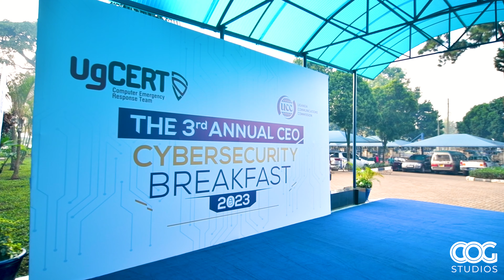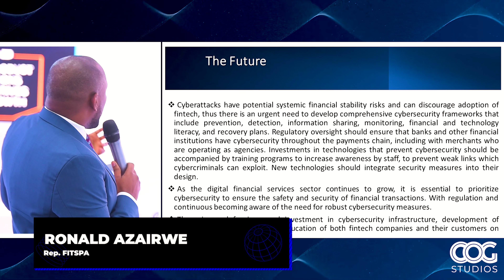UCC CEO'S BREAKFAST MEETING 2023 (4K)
Good luck creators! Get what works for you and stick to it.